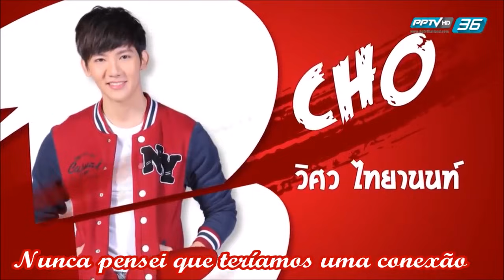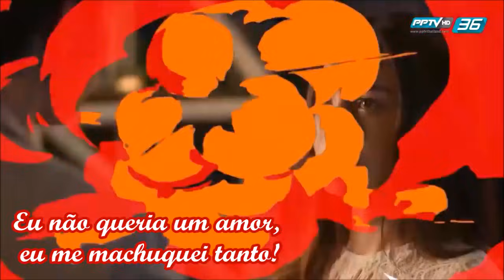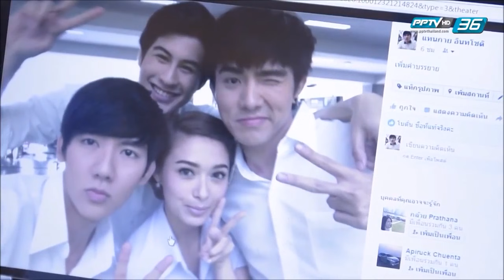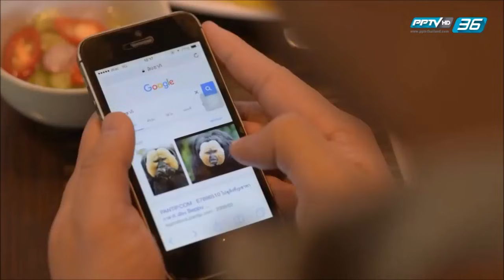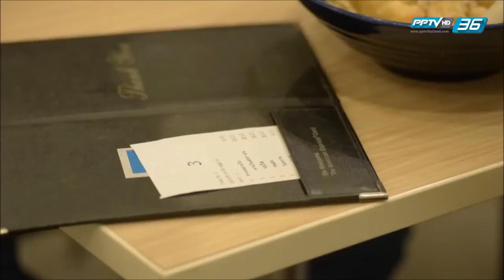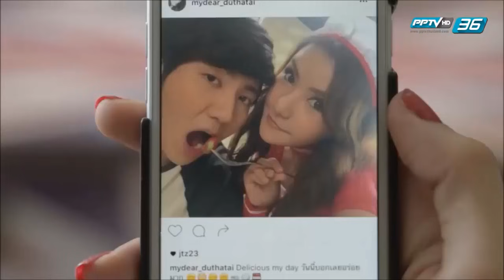Bad Romance The Series - Episódio 08 (Legendado em PT-BR)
Sinopse: Yiwha é uma garota popular na universidade. Durante o aniversário do melhor amigo dela, Korn, a moça conhece Cho, rapaz que se interessa por ela logo de cara. Devido ao fato de Cho ser próximo de Korn e do namorado dele, Knock, Yiwha passa a acreditar que o rapaz é gay e recusa suas insistentes investidas. Enquanto isso, Knock e Korn lutam para manter o relacionamento em meio aos problemas e preconceitos.